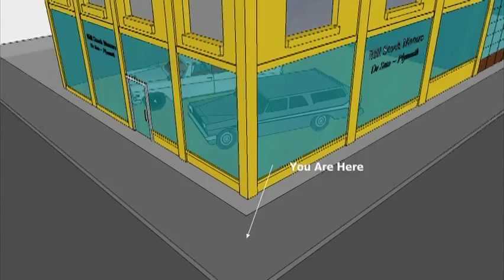Roseburg Blast Walking Tour - Section 2 HD 720p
This unique mobile video walking tour will guide you along the tour route of this devestating tradjedy from 1959!